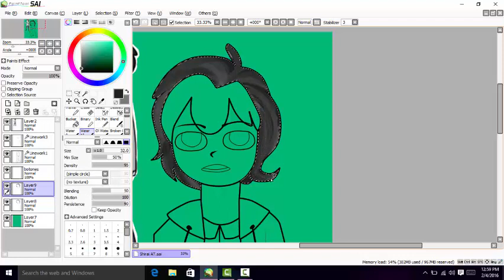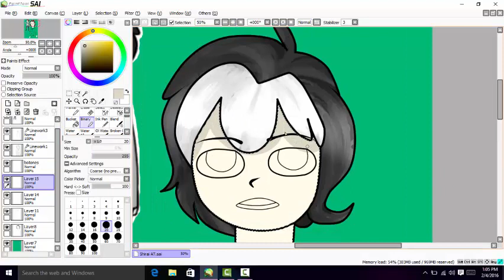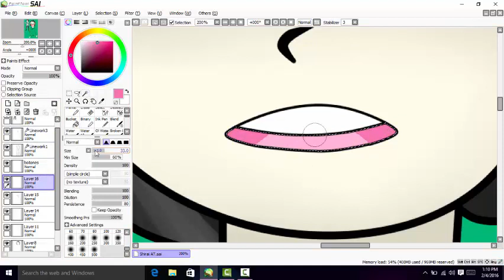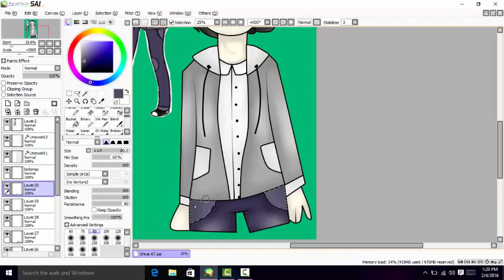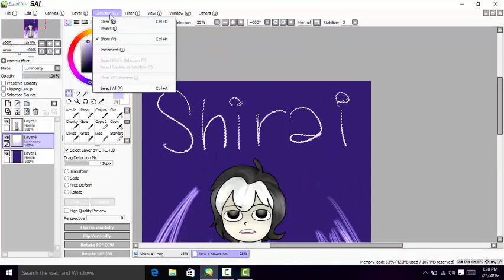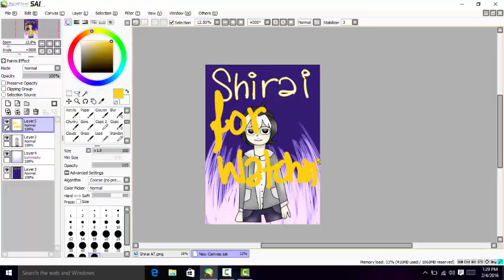[Mica's Speedpaint] (ART TRADE!) Shirai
Art trade! I really enjoyed drawing him X3! And love background!

Songs: Espiral (Pambo) and Tras Nubes (Pambo)